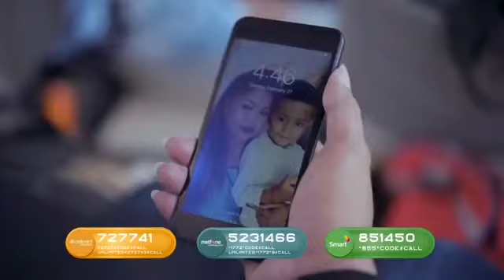បទៈ ស្នេហ៍អើយ! ស្នេហ៍ សំដែងដោយ រ៉ាប៊ី Ft. ពែកមី - Town VCD Vol 103។សុំជួយចុច SUBSCRIBE ខ្ញុំមួយផង។